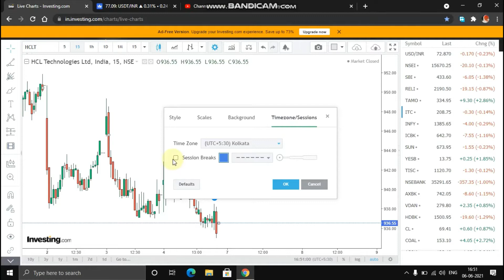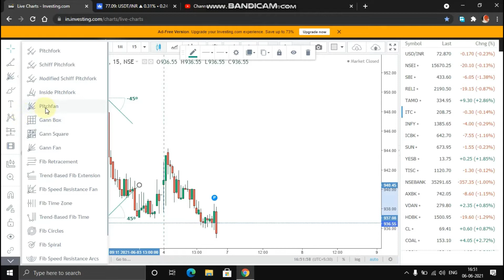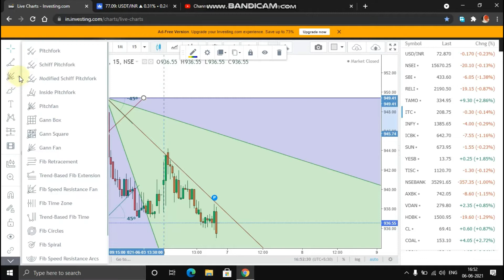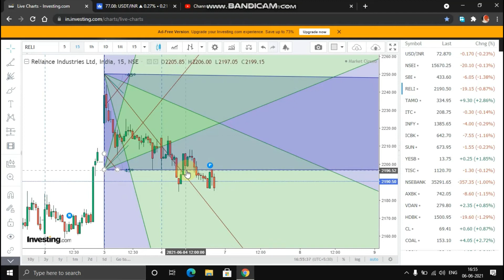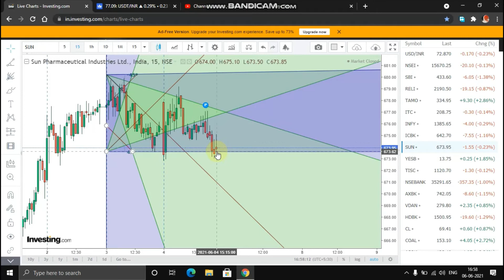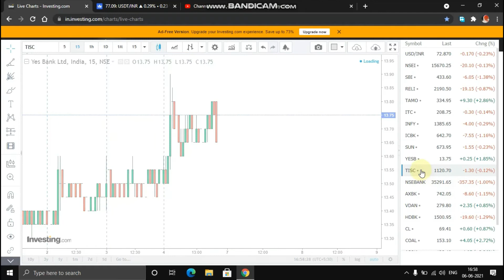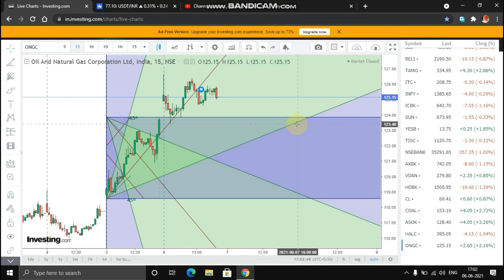HOW TO DRAW PITCHFAN TOOL //GREEN DIAMOND INTRADAY STRATEGY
NEW TRADING STRATEGY